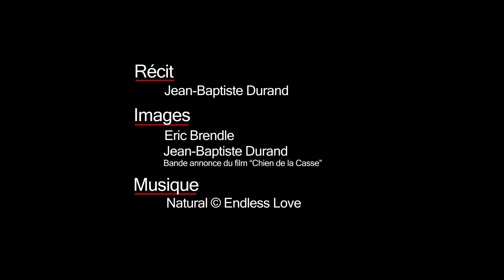Mon Plaisir d'Hérault - ép.#17 : Le Pouget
Dans ce nouvel opus de "Mon Plaisir d'Hérault", c'est Jean-Baptiste Durand, le réalisateur du film "Chien de la Casse", qui vous confie son coup de coeur pour le village du Pouget.

Retrouvez-nous :
Recevez tous nos coups de cœur et nos idées de séjours de weekend ou d’escapades dans l’Hérault